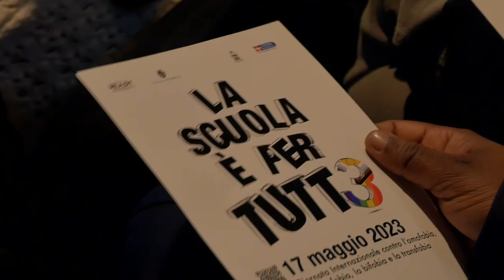La scuola è per tutt3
In occasione della giornata contro l'omolesbobitransfobia del 17 Maggio, la Città Metropolitana e la Città di Torino hanno promosso una mattinata di sensibilizzazione con le scuole al teatro Astra.
Abbiamo intervistato Vladimir Luxuria e Iris Trombini.